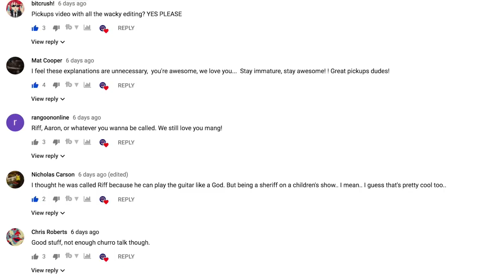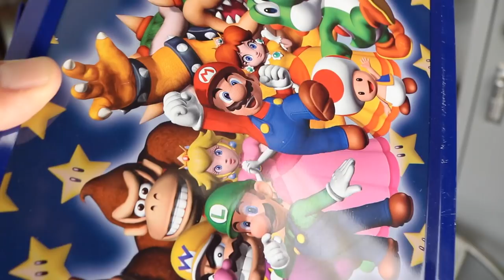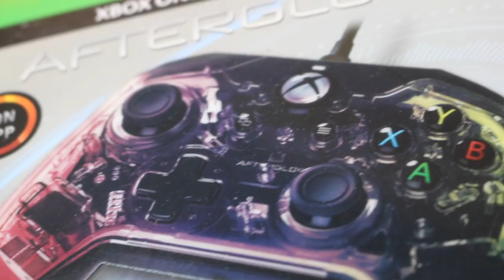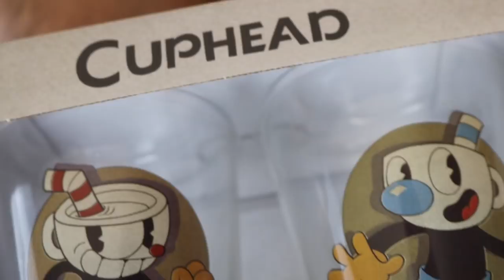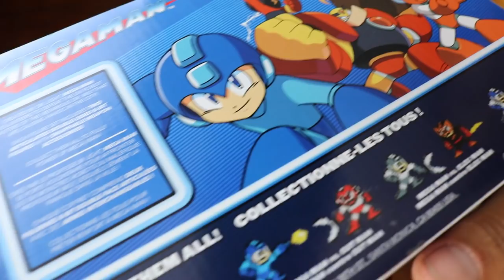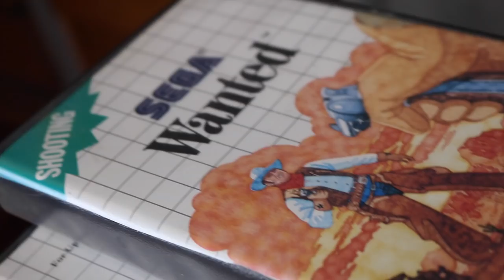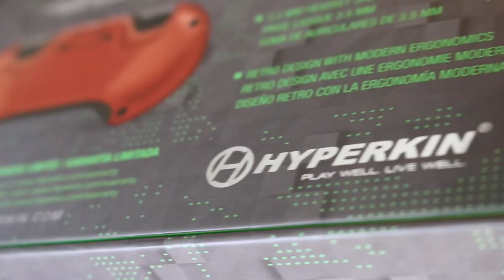47 video game PICKUPS - COLLECTING everything - That Pick Ups Show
Ricky and Riff sure love video games. well. all things video game related really. So these pick ups videos will have a little bit of everything! Today we look at games, toys, figures, collectable, and a box of Nintendo goodies!

- NINTENDO SWITCH

- XBOX ONE

-SOFT LIGHTS

- YETI MICROPHONE

-LED LIGHTS

-FUNKO POPS!

- Pop Filter